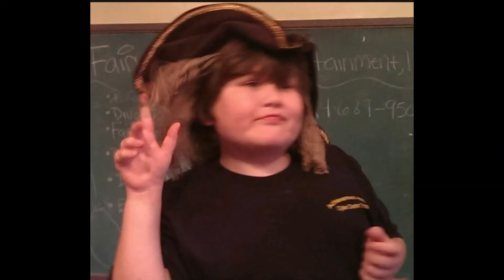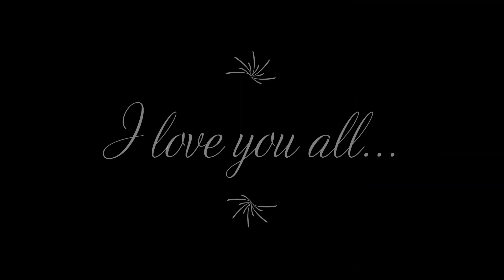Class of 2022 through the years